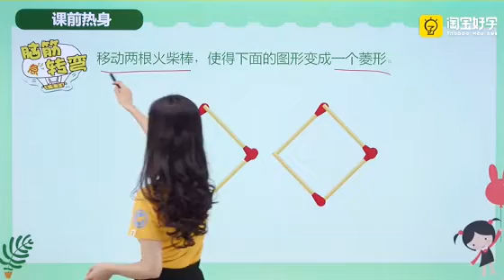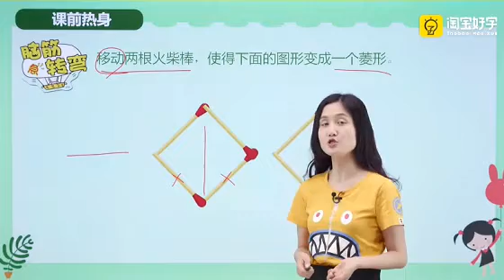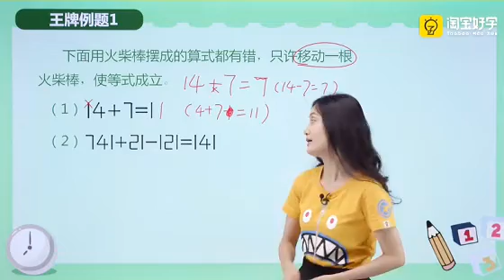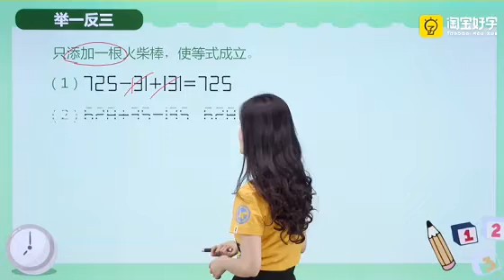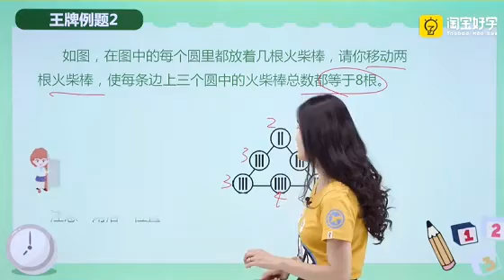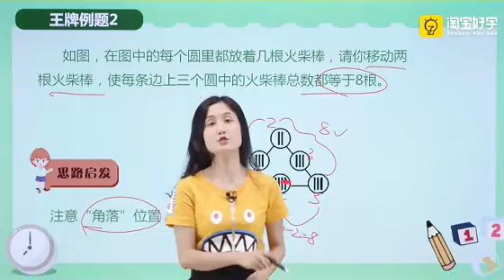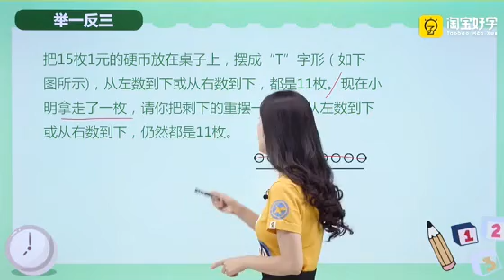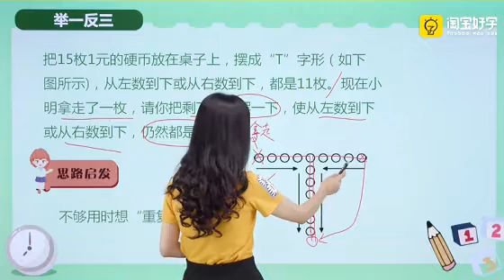24第12周 移移变变 第1节 奥数教学教程